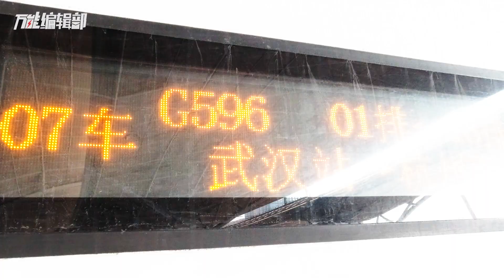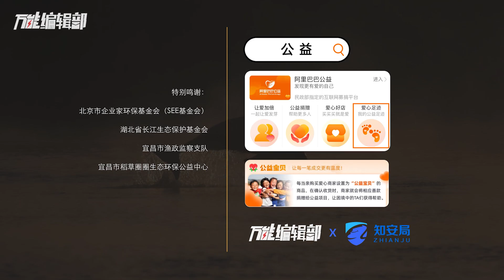全球最后的1000多只长江江豚，该如何保护这些微笑天使？｜万能编辑部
订阅万能编辑部官方频道 第一时间获得神奇而有趣的知识。
守护长江江豚需要大家的加入！
你可能在不知不觉已经支持了上百个公益项目，其中就有守护江豚。
想跟大家说一句：“干得漂亮！”